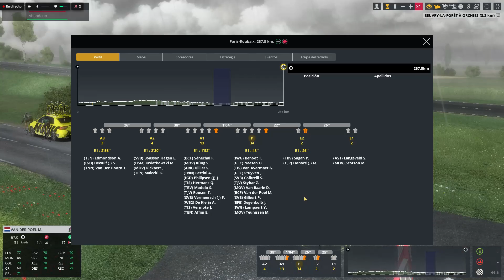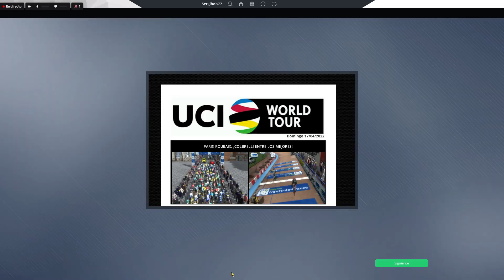ManagerCycling - Paris-Roubaix - Clásica